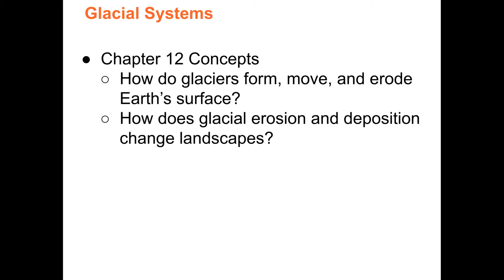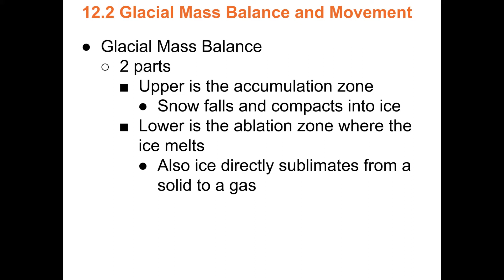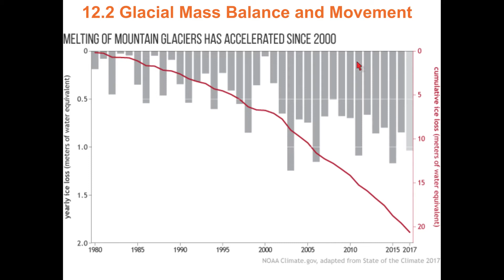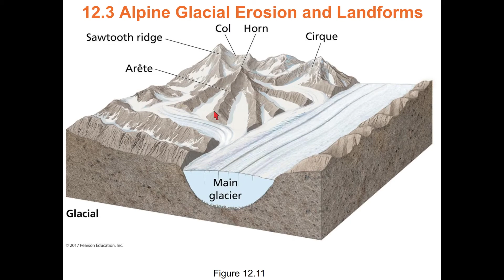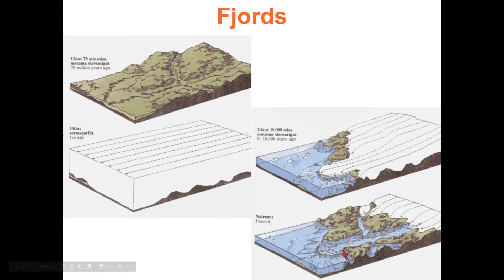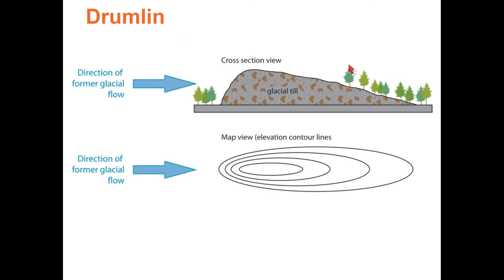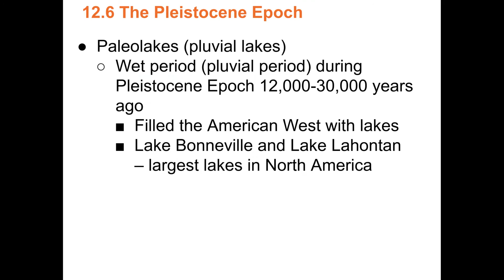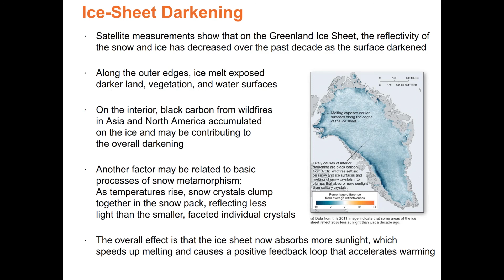Chapter 12: Glaciers